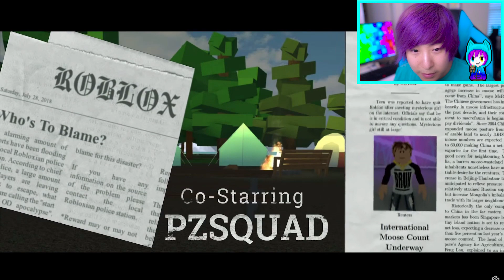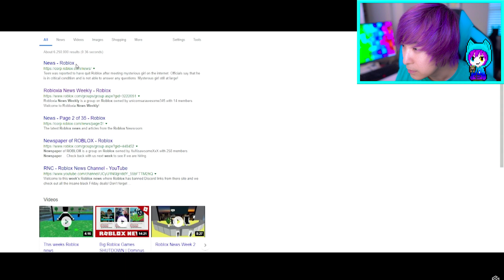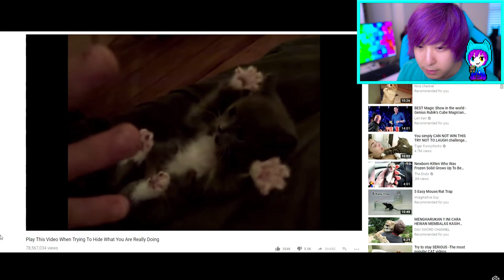THE SCARIEST ONLINE DATING HORROR STORY IN ROBLOX!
I do a switch up twist from reaction videos to gaming videos! Learn how to play Roblox, maybe Minecraft later or the Sims 4, but not Fornite since I'm not Ninja or Tfue. There are so many mini-games within Roblox, based on popular games even Spider Man, Pokemon, Disney, Marvel, Frozen. Enjoy watching these gaming videos with your friends, family, brother, sister, kids. It is all family friendly and safe and fun. Enjoy lots of laughs, comedy, funny entertainment that will bring a smile to anyones face and brighten your day.